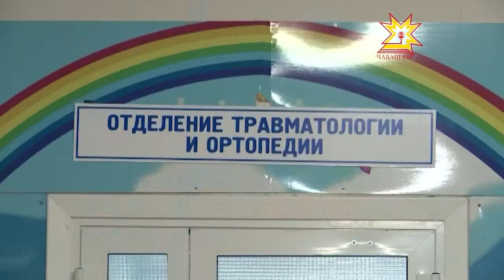«Ватрушки»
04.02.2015 Катание на ватрушках в последние годы стало одной из популярных зимних забав. На спуске эти надувные круги могут набирать скорость до 30 километров в час. И неудачное падение может привести к серьезным последствиям.